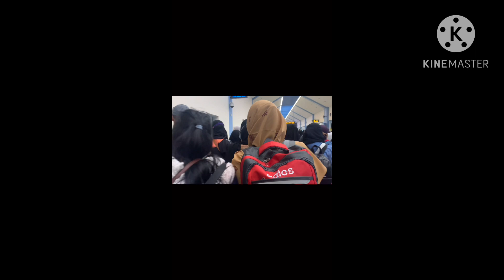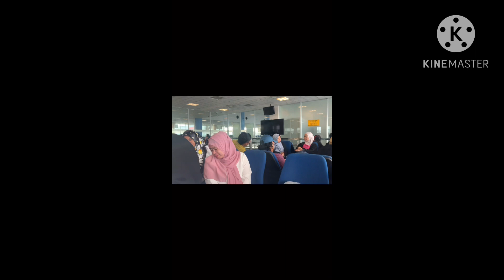🟢vlog perjalan dari kapal sampai airpot srilangka ‼️ummy vlog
Assalamualikum hay shbat semua gmna knr nya semoga sehat sllu Amin di hari ini ummy vlog dari koal sampi airpot srilangja

Trimaksih telah meninton ❤️🙏🥰